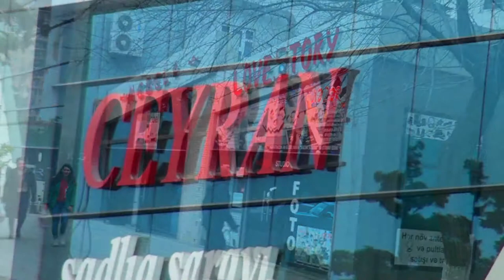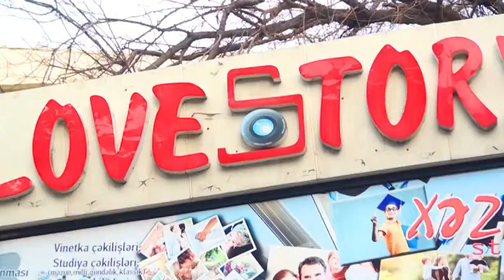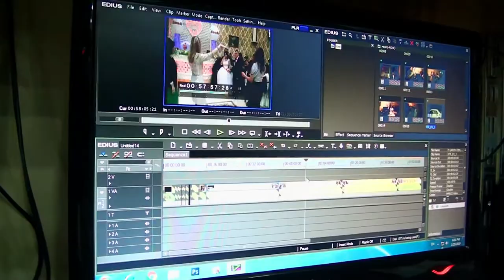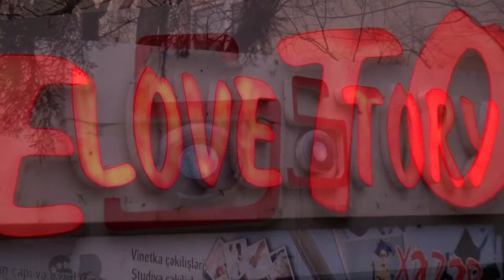Xezerstudio (Photography/Videography Studios)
Xəzər Studio presents!

Special thanks to:
Elshan Guliev
Senan Guliev
Vusal Sabirli
İlkin Mamedov
Yusuf Abbasoglu

Editing & colouring  by Yusuf Abbasoglu @ Xezer Studios
Shot & Directed by Vusal Sabirli & İlkin Mmamedov & Senan Guliev @ Xezer Studios
Additional filming at Xezer Studios.
DIrector of Photography/Videography: Elshan Guliev

Published by Xezerstudio / Administered by Elshan Guliev  (Azerbaijan)